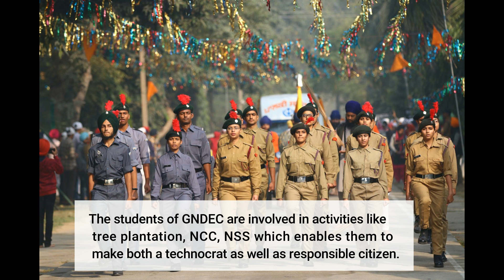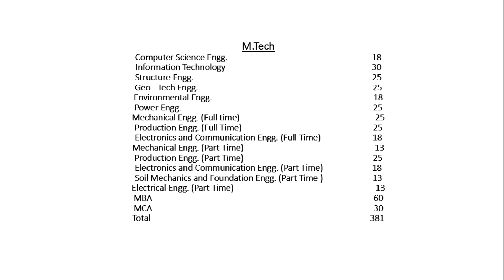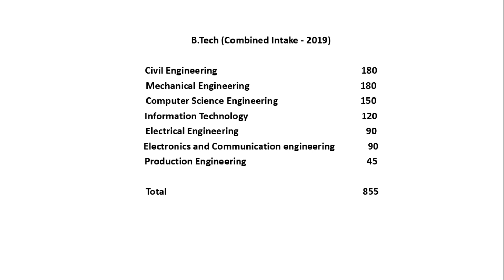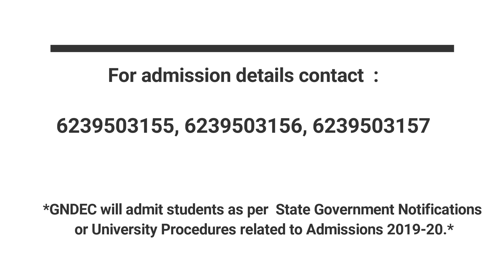Social Initiatives By Guru Nanak Dev Engg. College || Ludhiana || Official Gndec Ludhiana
GNDEC has always placed a special role in fulfillment of its social responsibility in form of organizing blood donation camp,  organizing of Rallies to curb social evils.

The students of GNDEC are involved in activities like tree plantation,  NCC,  NSS which enables them to make both a technocrat as well as responsible citizen

The registration for admission to  B.Tech, M.Tech, MBA, MCA for session 2019-20 at GNDEC Ludhiana has started.

Registration for direct admissions has started at GNDEC Ludhiana.

Dates for direct counseling will be announced shortly for all courses.

GNDEC will admit students as per State Government Notifications or University Procedures related to Admissions 2019-20.